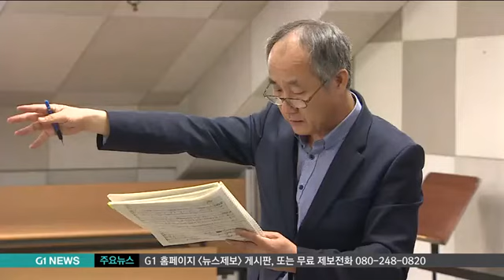원주시립합창단, "잘 나가는 이유는?"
20년 동안 합창단을 이끌고 있는 정남규 상임지휘자의 부드러운 카리스마와, 젊은 단원들의 열정이 최고의 하모니를 만들어내고 있다는 평가입니다.